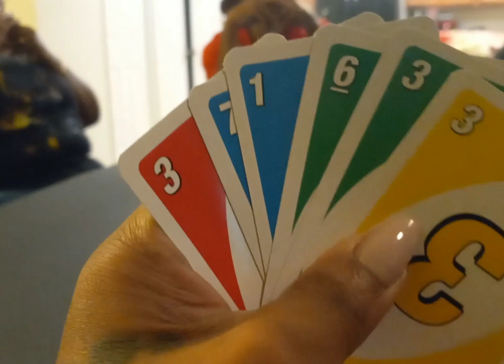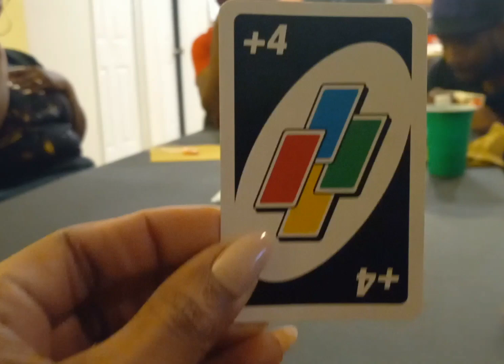Vlogmas Episode 4: Christmas Party